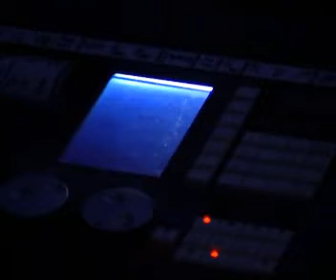parkies-concert-donderdag-thursday-22-07-2010-kapermolen-hasselt-be-part-4.wmv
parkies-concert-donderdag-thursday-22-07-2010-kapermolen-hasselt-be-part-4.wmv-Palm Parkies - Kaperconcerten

In het Kapermolenpark worden de donderdagen in juli en augustus weer muzikaal ingevuld. Stan Van Samang, Cookies & Cream, Buscemi feat. Squadra Bossa en Stash zijn in juli aan de beurt.

In augustus kan je nog optredens verwachten van Jean Blaute & Eric Melaerts, Belle Perez en Mathieu & Guillaume.

Elke donderdagavond, 19u
8 juli, Stan Van Samang
15 juli, Cookies & Cream
22 juli, Buscemi feat. Squadra Bossa
29 juli, Stash

Kapermolenpark, Willekensmolenstraat
gratis